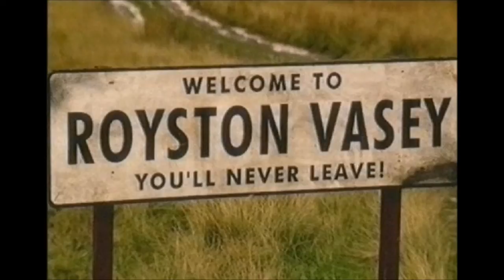The League of Gentlemen Theme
Little known fact that I was the backing vocalist on the theme tune for one of my favourite TV programmes! Joby Talbot the wonderful composer.